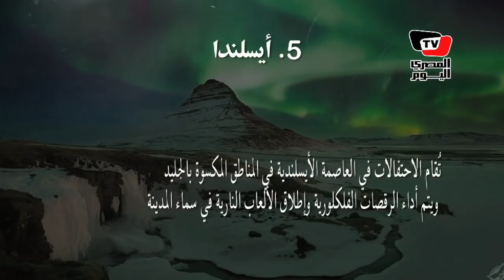تعرف على أبرز 5 أماكن لقضاء ليلة رأس السنة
إعداد: إبتهال أسامة